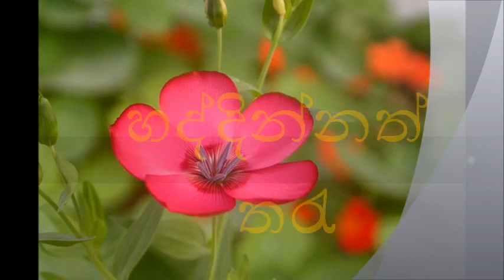ANDURA NASANNATA PAHANAK-JAGATH KUMARA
song - punsiri soysa
new make - JAGATH KUMARA